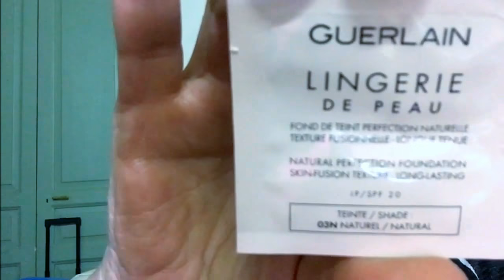GetReady #1 in Italia, Epocale in Verde Ramarro Balmain 4 L'Oreal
IL CLOU e' LUI. Piaccia o meno, a me SI!...IL verde cambia la vita e l'umore ahah...provate!

Annarosa